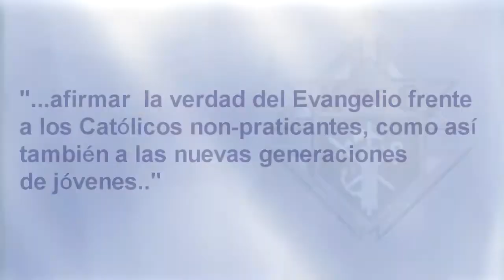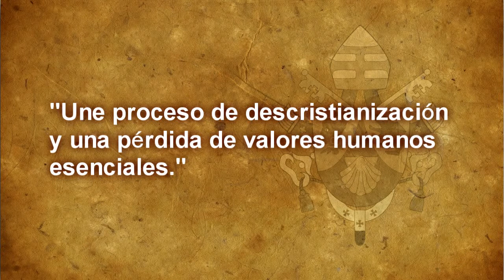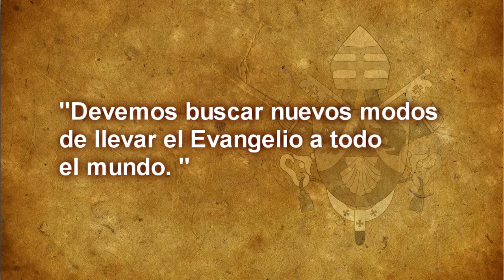KofC - Vivir la Nueva Evangelizacion